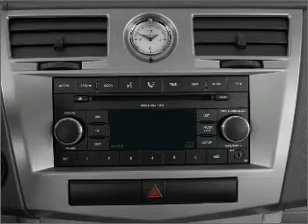2008 Chrysler Sebring - Greenville Tx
Year: 2008
Make: Chrysler
Model: Sebring
Trim: LX
Engine: 2.4 liter inline 4 cylinder 16 valve
Transmission: 4-Speed Automatic
Color: Blue
Mileage: 66877
Address:
5401 I-30